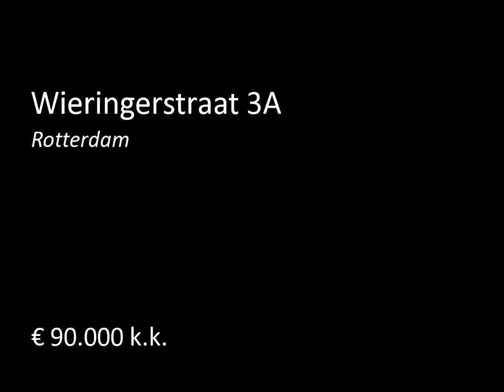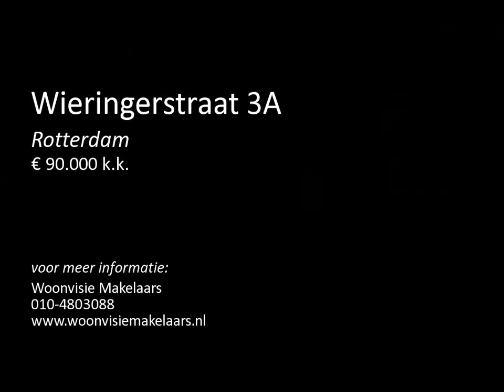Te koop: Wieringerstraat 3A in Rotterdam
Starter: opgelet! Te koop: Leuk 3-kamer appartement aan de "Wieringerstraat"  in Rotterdam - Charlois op de begane grond met diepe tuin en berging!

Goed onderhouden appartement met centrale verwarming, kunststof kozijnen, laminaatvloer, leuke badkamer en kleine maar praktische keuken. Om zo in te stappen! De locatie is heel centraal ten opzichte van winkelcentrum Zuidplein, openbaar vervoer (bus, metro) en uitvalswegen A15, A16. Nieuwsgierig? Bel Schildtvoorde Makelaardij, 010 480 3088 en m...